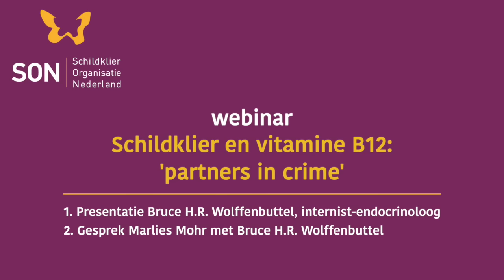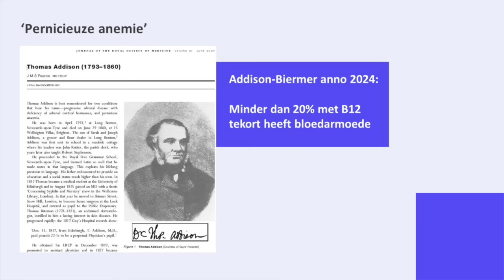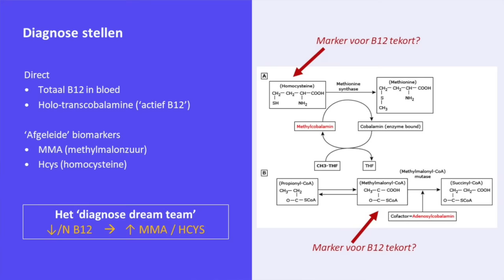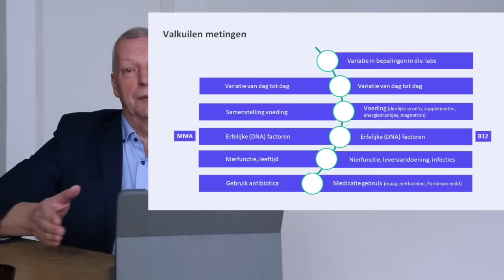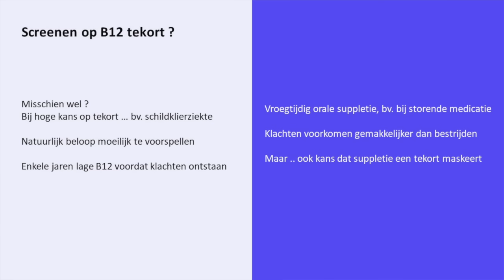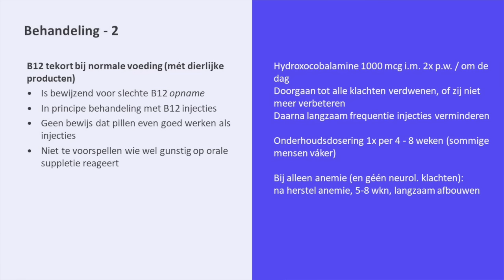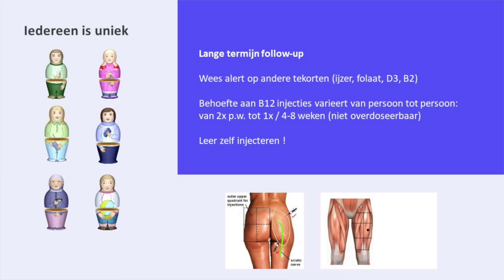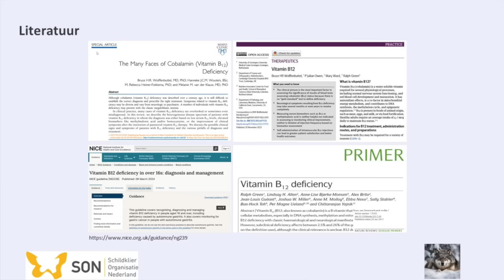Webinar Schildklier en vitamine B12: 'partners in crime'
In dit webinar, uitgebracht door Schildklier Organisatie Nederland (SON), krijg je inzicht in de relatie tussen de schildklier en vitamine B12, zoals dr. Bruce H.R. Wolffenbuttel het formuleert “partners in crime”.
Het webinar omvat een presentatie verzorgd door dr. Wolffenbuttel, internist-endocrinoloog, tot twee jaar actief als hoogleraar aan de universiteit Groningen en in het Universitair Medisch Centrum Groningen (UMCG). Daarna volgt een interview met dr. Wolffenbuttel, waarbij Marlies Mohr, directeur SON, dieper ingaat op het onderwerp en vragen naar voren brengt die bij SON geregeld binnenkomen.

Aan bod komen onder meer:
• hoe vitamine B12 tekort ontstaat
• hoe je het vaststelt en
• hoe je het behandelt

Hierbij komen ook de mythen, misvattingen en valkuilen aan bod.

Meer informatie over vitamine B12 tekort kun je vinden op de website van SON